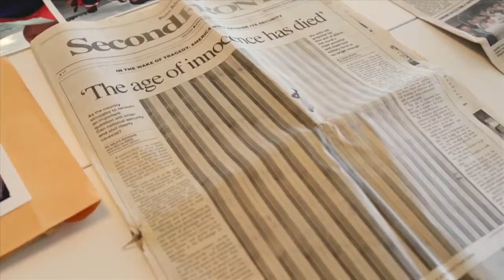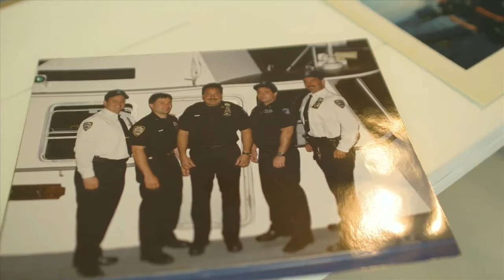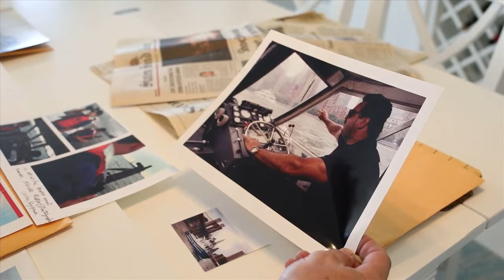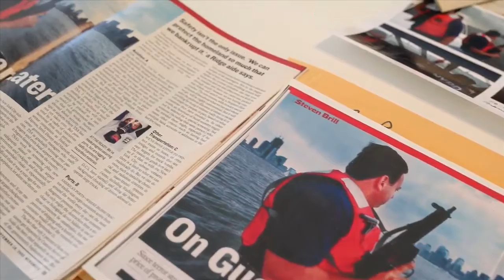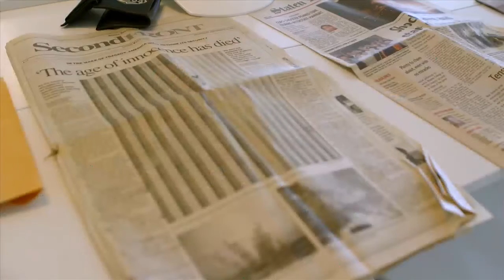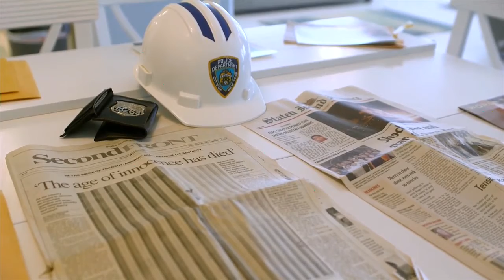Local retired NYPD Officer recalls witnessing September 11th attacks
The smell, the dust, and the silence are just a few things retired NYPD Officer John Trubia recalls about September 11th, 2001.